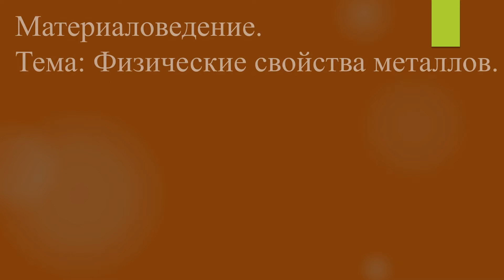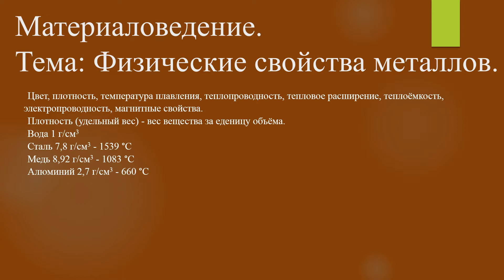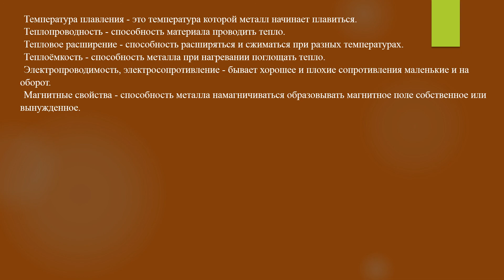[Материаловедение] Физические свойства металлов #1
Предыдущая тема:

[Основы электротехники] Введение в Электротехнику.

Материаловедение.
Тема: Физические свойства металлов.
1 выпуск.

Цвет, плотность, температура плавления, теплопроводность, тепловое расширение, теплоёмкость, электропроводность, магнитные свойства.
Плотность (удельный вес) - вес вещества вереницу объёма.
Вода 1 г/см3
Сталь 7,8 г/см3 - 1539 °С
Медь 8,92 г/см3 - 1083 °С
Алюминий 2,7 г/см3 - 660 °С

Температура плавления - это температура которой металл начинает плавиться.
Теплопроводность - способность материала проводить тепло.
Тепловое расширение - способность расширяться и сжиматься при разных температурах.
Теплоёмкость - способность металла при нагревании поглощать тепло. Электропроводимость, электросопротивление - правдивость хорошая сопротивления маленькое и на оборот.
Магнитные свойства - способность металла намагничиваться образовывать магнитное поле собственное или вынужденное.